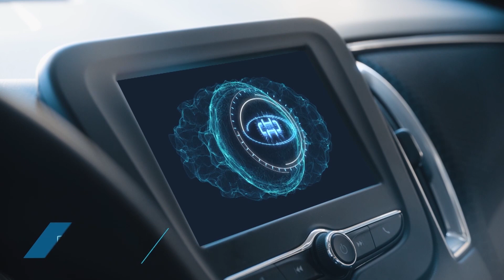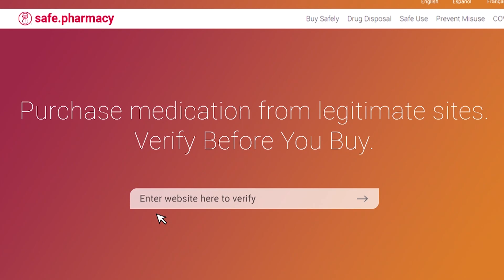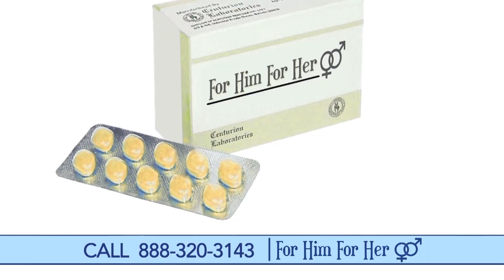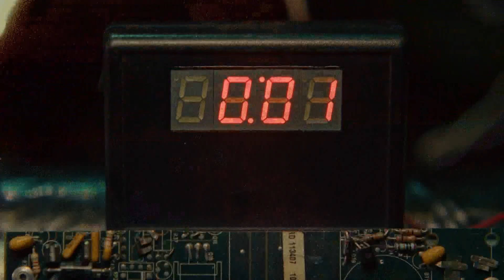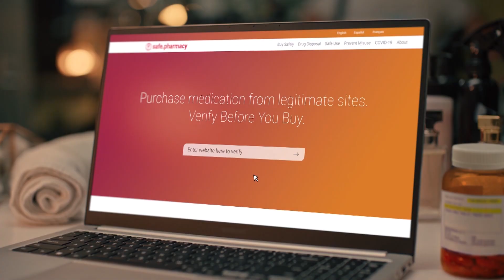Championship Wrestling presented by Car Shield | 3.12.23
MARCH 12, 2023:  Championship Wrestling presented by Car Shield is ALL NEW and action packed!

Here’s this week’s jam-packed line-up:

WOMEN'S DIVISION MATCH:  Zeda Zhang  vs  Savanna Stone

TAG TEAM MATCH:  24K  vs  James Brady & Jason Levi

SINGLES MATCH:  Dom Kubrick  vs   Big Hoss

MAIN EVENT — 8 MAN TAG
Midnight Heat & The Institution vs Wolf Zaddies & Beef Candy

Championship Wrestling from Memphis is brand new every Saturday at high noon on CW 30 Memphis & YouTube Premiere!

You can also watch Championship Wrestling presented by Car Shield every Sunday at 12pm!